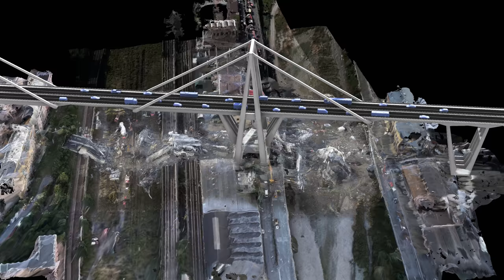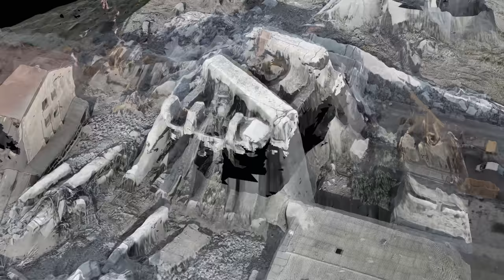Morandi Bridge 3D Reconstruction of Debris & Time Lapse for Simulation Validation, WIP | BCB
Photogrammetric reconstruction of the debris of the collapsed Morandi bridge in Genoa, Italy, during the various states of the clean-up process. It will serve as validation reference for a planned revision of the early simulations of the Morandi bridge

Also considered is to reverse-engineer the collapse process by extracting all visible fragments into individual 3D elements and put them back into their original place at the intact model, almost like a giant animated puzzle. This basic keyframe based animation could be enhanced by rigid body simulation in order to simulate collisions during the transformation and to avoid intersecting geometry. This, however, would require a lot more research.

This software is developed at the Laurea University of Applied Sciences, Finland. Written within the scope of EU Inachus FP7 Project (607522):
Technological and Methodological Solutions for Integrated Wide Area Situation Awareness and Survivor Localisation to Support Search and Rescue (USaR) Teams

Viadotto Polcevera (ponte Morandi) simulazione, Genova, Italia, Morandi-Brücke, Genua, Italien